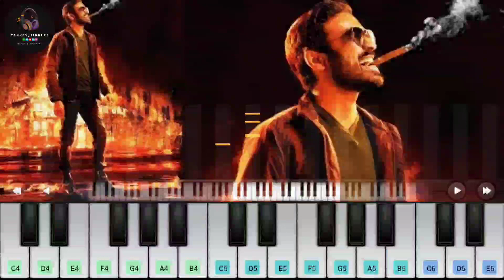Naane Varuven Trailer BGM | Dhanush | Selvaragavan | Yuvan Shankar raja | @tankey_jingles 😊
Hello Guys ..
Here Is Naane Varuven Trailer Bgm From Naane Varuven  is a Tamil action drama movie written and directed by Selvaraghavan. The movie star cast includes Dhanush in the lead role. The movie was produced by Kalaipuli S. Dhanu under the banner V Creations. The film's music is composed by Yuvan Shankar Raja while cinematography is handled by Om Prakash and editing is done by Prasanna GK.

The movie is expected to be released theatrically in the month of September. The satellite rights to the movie was sold to Sun TV.
Such a beautifull BGM
full Violine cover bgm 💥
Such a Beautifull Song ...😍😍
Please listen and Enjoyyyy .😊🙏

🎧Use HeadPhones For Better Feelings ...🎶😇

The Music Touches And Emotionally
   Where Words Alone Can't...❣
Okey guys , I Hope You Enjoyy My Music...🎶😇
So Please Give Me Your Love and supports 🙏💖..
If You like This Video Don't Forgot To Share
   It with Your friends ...💞🌼

Keep watching  My all Videos...🙏😇

Kalaipuli S. Thanu announced a project with Dhanush with the tentative title D44. On 14 January 2021, the film's title was announced to be Naane Varuven. Thanu was revealed to be producing the film under the banner V Creations,[9] while Selvaraghavan was announced to be directing the film marking his 5 th collaboration with Dhanush after Thulluvadho Ilamai, Kadhal Kondein, Pudhupettai and Mayakkam Enna and Yuvan Shankar Raja was announced as the music composer.[10][11] It was reported that Dhanush himself wrote the story of the film.[12]

Om Prakash and Prasanna GK were announced to be cinematographer and editor of the film respectively marking former's fifth collaboration with Dhanush after Maari, Anegan, Maari 2 and Pattas and latter's sixth collaboration with Dhanush after Maari, Pa Paandi, Velaiilla Pattadhari 2, Maari 2, and Maaran.[13][14][15]

Casting
Dhanush plays dual roles in this film and in one of the roles he will be seen as a cowboy in this film.[16] For his role, the actor had undergone archery training.[17] It was reported that there will be two female leads in the film.[18] Indhuja Ravichandran was cast in as one of the female lead opposite Dhanush.[3] Selvaraghavan, in addition to directing, is also likely to play a crucial role in this film.[5] Comedian Yogi Babu is also playing a key role in this film, collaborating with Dhanush for the second time after Karnan.[7] Veteran actor Prabhu is also added to the cast of the film and he will also be playing an important role in the film.[19]

Filming
Principal photography of the film began on 16 October 2021.[20][21] On 16 February 2022, the next schedule of the shoot started in Ooty.[22] On 11 April 2022 it was revealed that Dhanush had wrapped up shooting for the film.[23] Post production works began in April 2022. Dhanush and Selvaraghavan completed dubbing for their portions.[24]

Music
The film's soundtrack and background score is composed by Yuvan Shankar Raja collaborating with Dhanush for the seventh time, followed by Maari 2, Yaaradi Nee Mohini, Pudhupettai, Kadhal Kondein, Pudhukottaiyilirundhu Saravanan and Thulluvadho Ilamai.[25] The film album consist of 4 songs. Selvaraghavan wrote the lyrics for